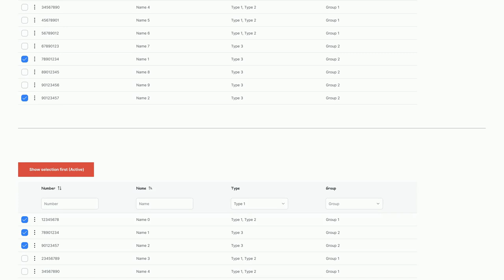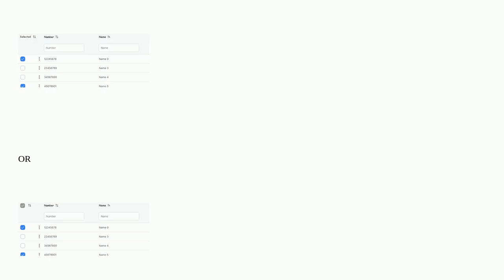Ux: Show selection at the top of a table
Show selection at the top of a table

A special thanks goes out to the awesome community

  filter multi-selection data-tables